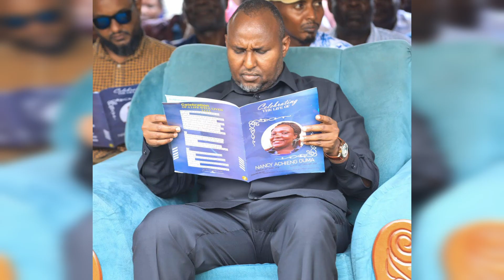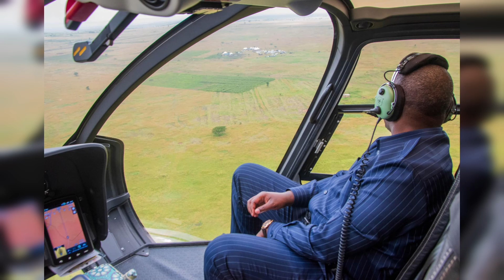JUST IN: MP Junet Mohammed Begs Ruto For A Better Job